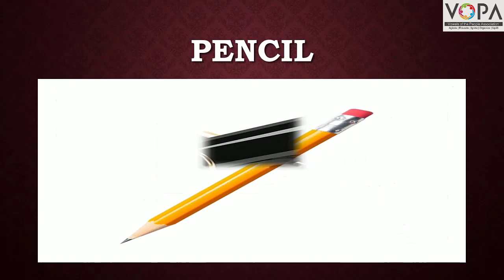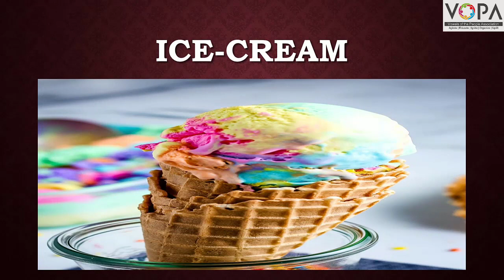1st | English | Chapter 1.3 | English Words We Know | V-School